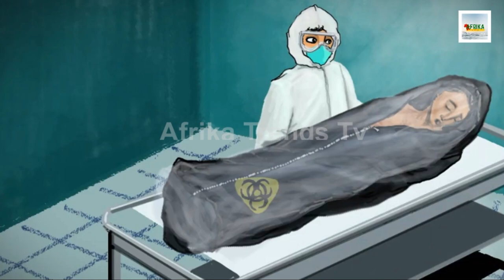STOPPING THE PANDEMIC | WHO Media Briefing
Thank you very much for doing so. God bless you.